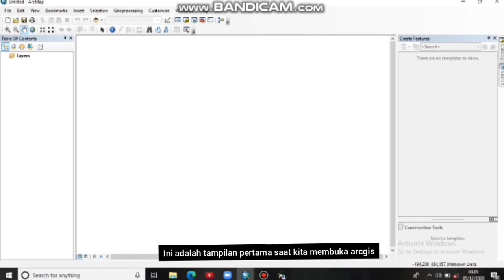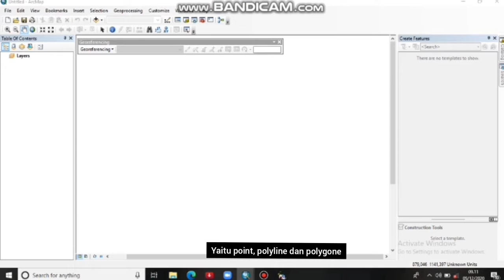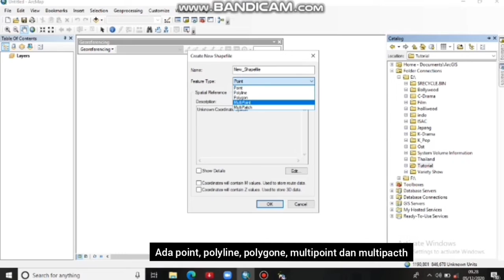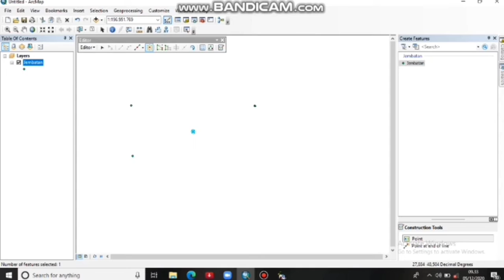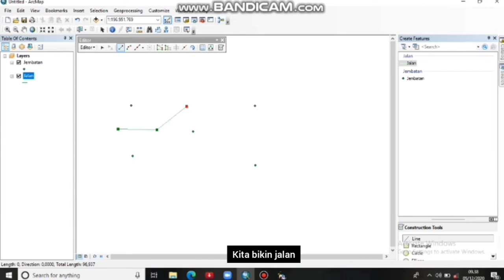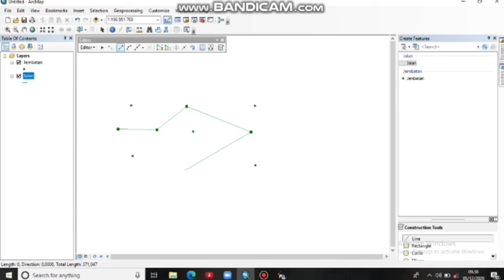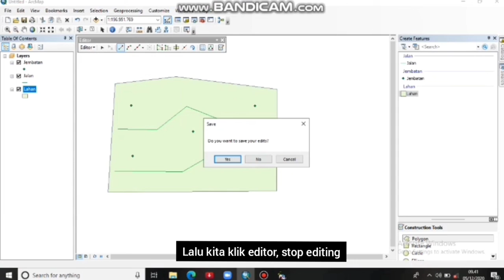Tutorial Digitasi Peta Menggunakan Aplikasi Arcgis 10.8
Nama : Arti azora
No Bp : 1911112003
Kelas : B Pemograman Komputer

Assalamualaikum semuanya
Pada video kali ini saya ingin memberikan tutorial dasar penggunaan arcgis untuk digitasi peta, semoga bisa membantu teman teman semuanya, terimakasih